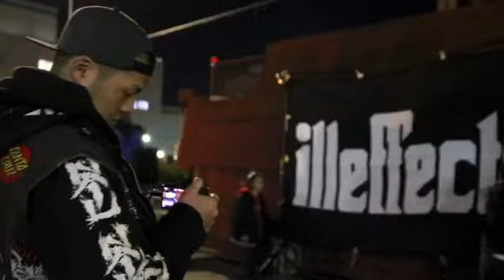NFK不法集会 前編 EDIT BY YUKI